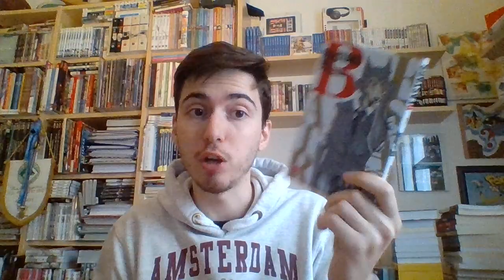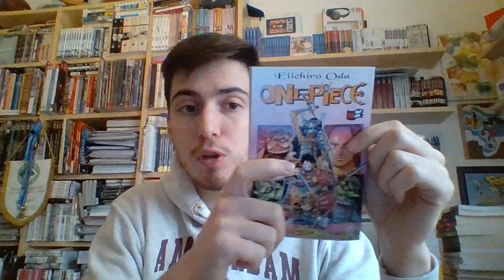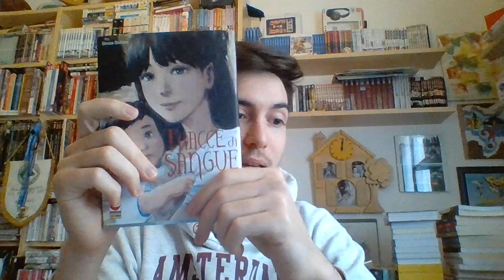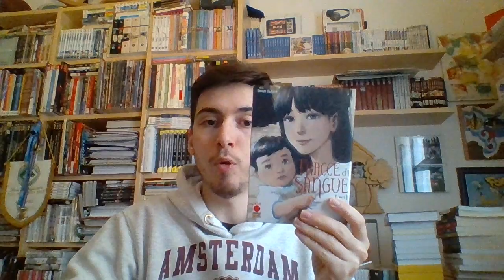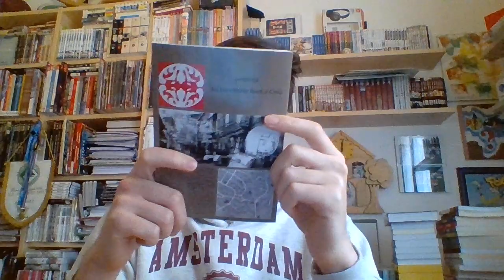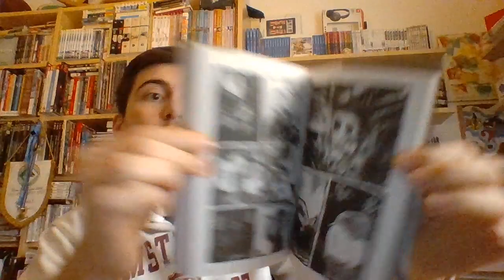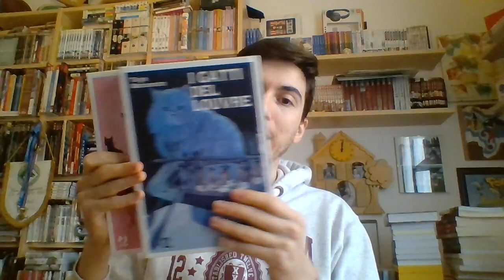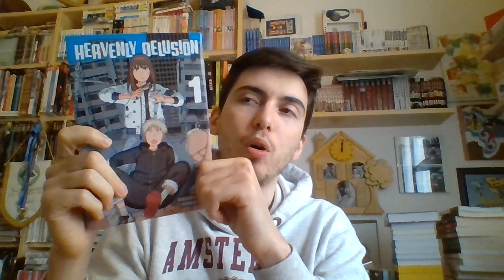Top Manga Usciti nel 2020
In questa puntata Top Manga usciti nel 2020.
Puntata Registrata il 29/12/2020.
iHeartRadio: Lo show di Fumetti_rinnonair